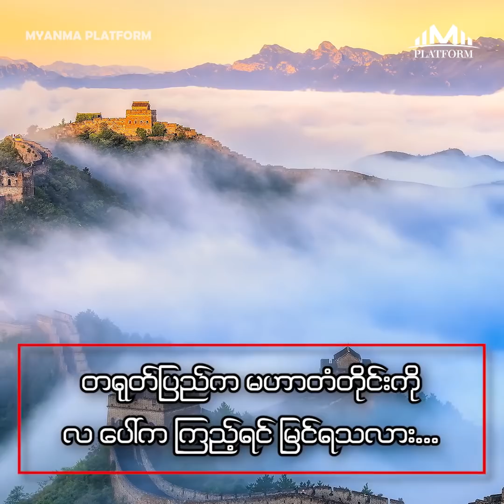"တရုတ်ပြည်က မဟာတံတိုင်းကို လ ပေါ်က ကြည့်ရင် မြင်ရသလား"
မြန်မာ့ပလက်ဖောင်းရဲ့ ထူးခြားဆန်းပြားအစီအစဉ်ကို အပတ်စဉ် သောကြာနေ့ ည(၉)နာရီတွင်
 ပုံမှန်တင်ဆက်ပေးနေပါတယ်။